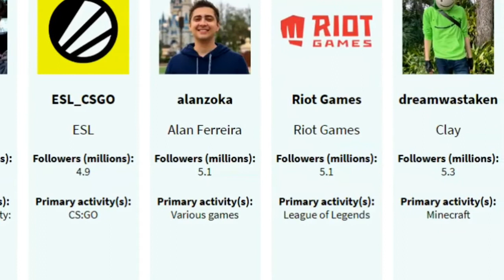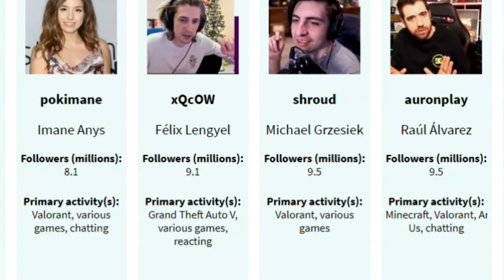list of most-followed Twitch channels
In this video you will watch:
This list contains the top 50 channels with the most followers on the live streaming social platform Twitch. the most-followed channel belongs to Ninja with over 16.8 million followers. The brand with the most followers on the platform is Riot Games with over 5.1 million followers. The female streamer with the most followers on her channel is Pokimane with over 8.1 million followers
we show you best twitch channels and best twitchers and most popular twitch channels and most popular twitchers and how much ninja followers on twitch ? and how much pokimane followers on twitch ?

source : 1- twitch
2 - wikipedia